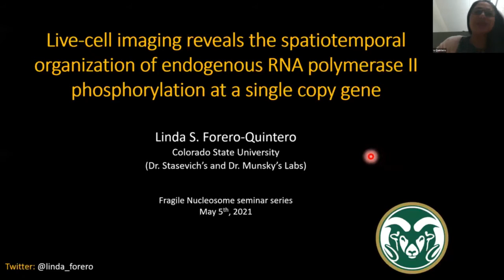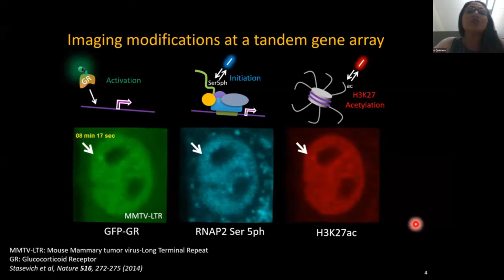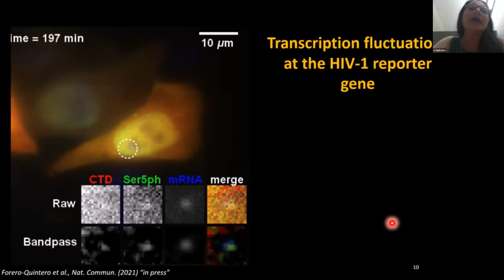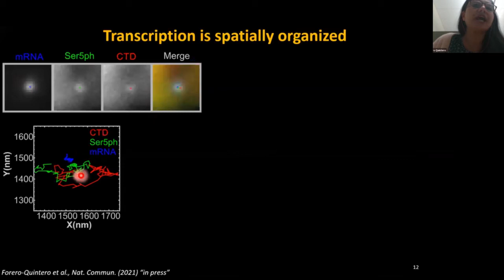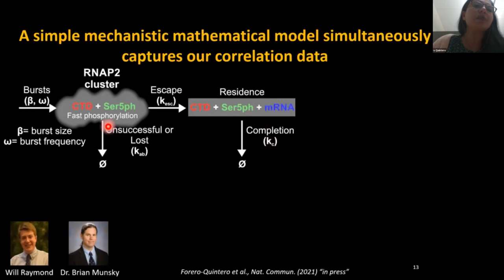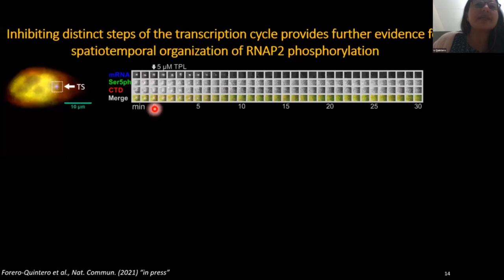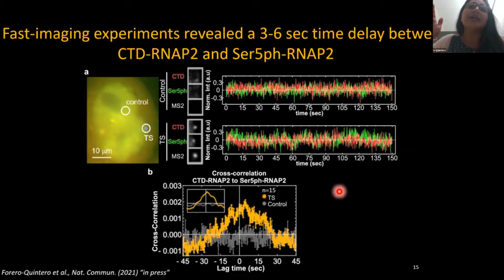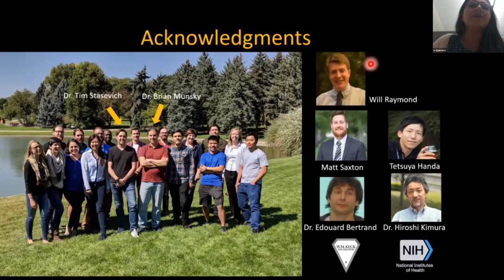Linda Forero-Quintero: "Live-cell imaging reveals the spatiotemporal organization of endogenous..."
Seminar by Dr. Linda Forero-Quintero, entitled "Live-cell imaging reveals the spatiotemporal organization of endogenous RNA polymerase II phosphorylation at a single copy gene", hosted by the FragileNucleosome​ community on 2021/05/05, 12pm EDT.